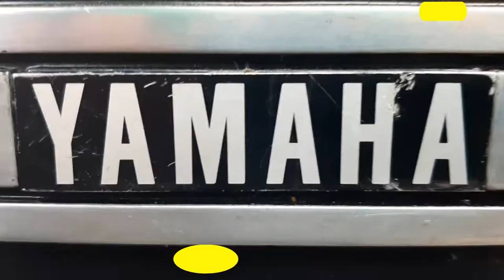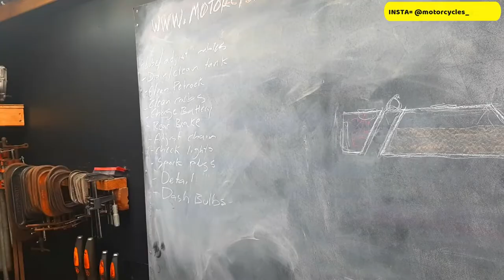1974 YAMAHA RD350 TANK CLEAN / TUNE UP PART 1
Yet another beautiful two stroke in for some work. This bike has sat for sometime and needs some love. Plenty more in this series to come.

MUSIC = @JERISTOTLE PRODUCTIONS